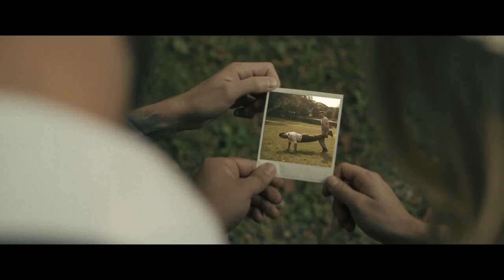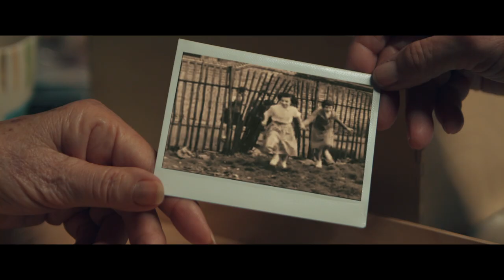Natalie & The Damn Shandys - 48 Polaroid (Official Music Video)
Natalie & The Damn Shandys | Debut EP
"Overlook Trail | Part One" out May 28th, 2019

Follow us on all socials:
Instagram & Twitter: @theShandys

Video directed by Tom Flynn
Special thanks to HorseAbility

LYRICS:
Just for a day
I wanna see the world a 1948 polaroid
Drive through a town
In a Chevrolet with no power steering
On some gravel ground

Grandma said…
No one had their face in their phones
You’d hear the radio on
They’d sing and laugh out loud
Where has that gone now?

Take me
Back in time when a man
Held the door for a lady
Show me
When friends were more than a request
You confirm on your iPhone
Save me
A pic of us on a Friday night
I can hang on a wall
And not post on Instagram
Through a 48 polaroid

She said back in old days
You had to  get up off your ass
To change the channel on the TV
I said, Gammy can you believe it
We got a remote for
Everything we do these days
Smart phone
Smart house
Smart car
Ha, smart nothing

Where the kids in the road
Playing till the sun went down
They’d know it’s time to get home
Mom’s cooking on the stove
Held hands and praying for your own
Family and home